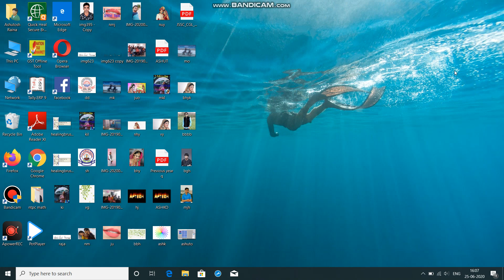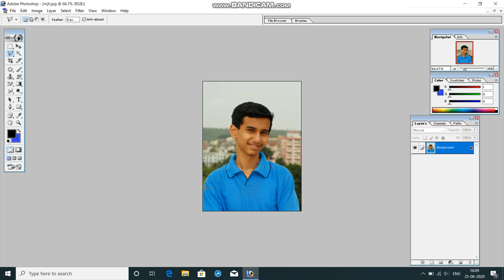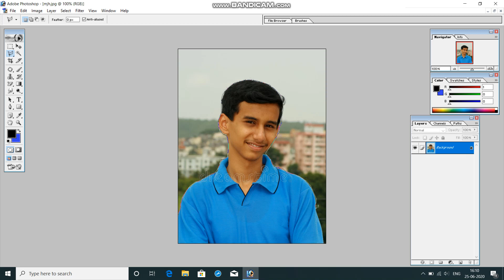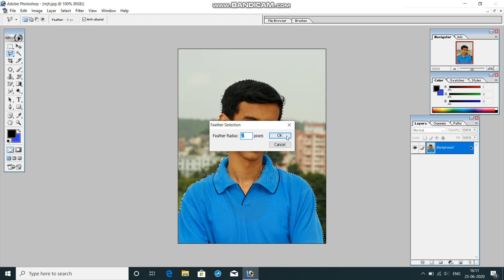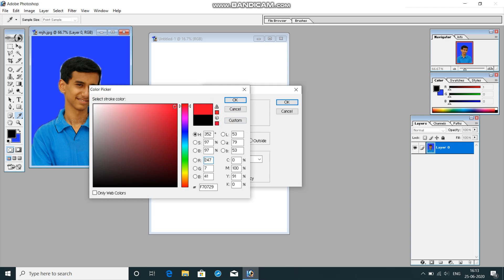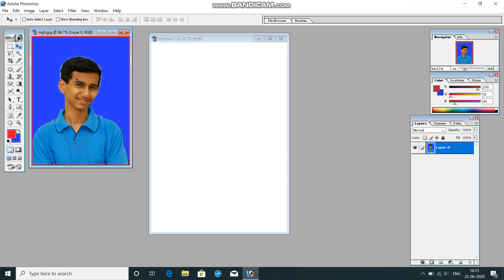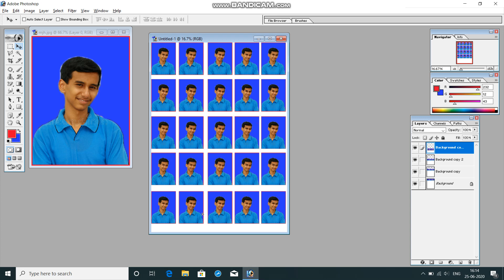create passport size photo with Photoshop 7.0 in Hindi tutorial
By Ashutosh kumar :Aptech computer center daltonganj )